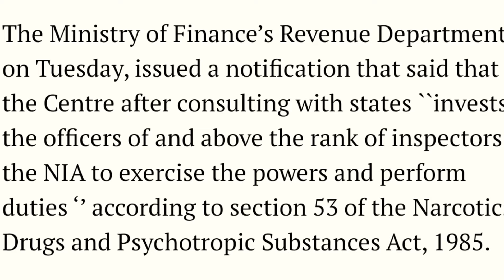Sushant Singh Rajput case में NIA को केंद्र की मंजूरी || Child Trafficking का अब होगा पर्दाफाश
NIA soon going to investigate SUSHANT SINGH RAJPUT case which will solve involvement of terrorism in murder also child trafficking in Bollywood.